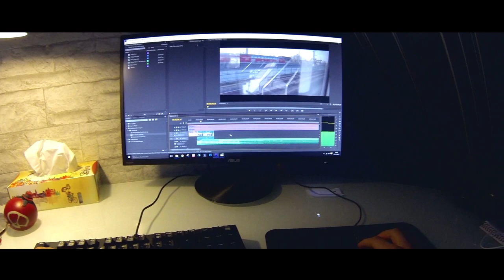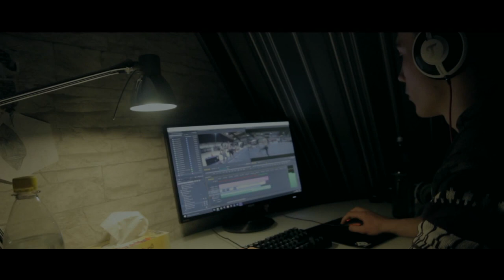Flowing Art - The End of the Year 2015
Flowing Arts End of the Year 2015. Enjoy!

It's a non-profit video.
The track is called "No More" by Pierce Fulton.